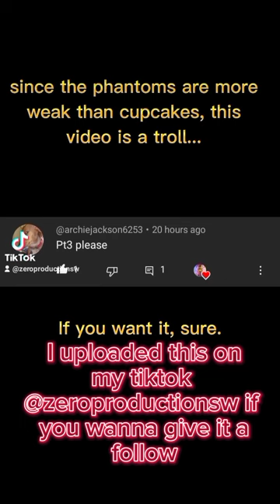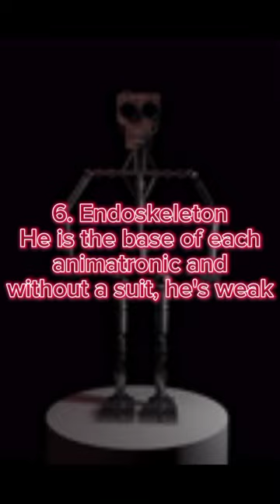Strongest Animatronics In Each Fnaf Game (The Collection) Part 1/2